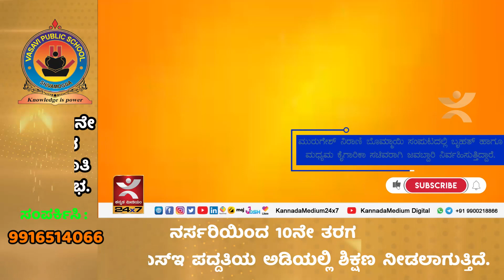ಬೀಳಗಿಯಲ್ಲಿ ಬೀಳೋರು ಯಾರು.? ಏಳೋರು ಯಾರು..? Murugesh Nirani | JT Patil | SR Patil | Bilgi Assembly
ಬೀಳಗಿಯಲ್ಲಿ ಬೀಳೋರು ಯಾರು.? ಏಳೋರು ಯಾರು..? ಮುರುಗೇಶ್ ನಿರಾಣಿಗೆ ಸವಾಲುಗಳ ಸರಣಿ | ಮುರುಗೇಶ್ ನಿರಾಣಿ | ಜೆ.ಟಿ.ಪಾಟೀಲ್ | ಎಸ್.ಆರ್.ಪಾಟೀಲ್‌ | ಬಸವರಾಜ ಯಂಕಂಚಿ | ಬಸವಪ್ರಭು ಸರನಾಡಗೌಡ | ಶಿವಾನಂದ ನಿಂಗನೂರ | ಅಜಯ್ ಕುಮಾರ್ ಸರ್‌ನಾಯಕ್ |  ಬಸವರಾಜ್ ಖೋತ
Bilgi Assembly constituency 2023